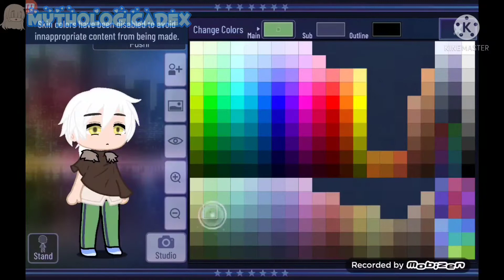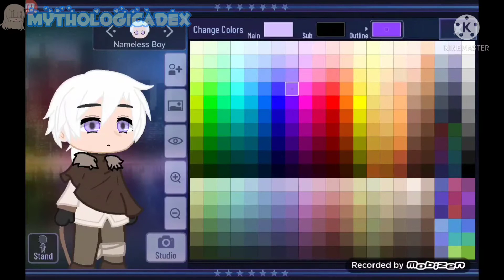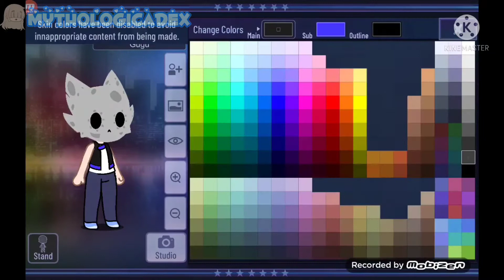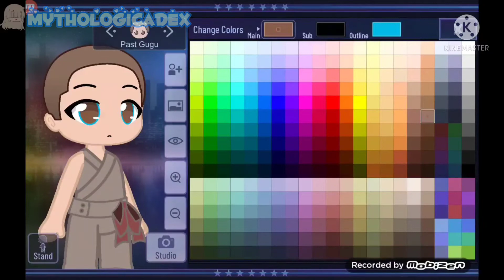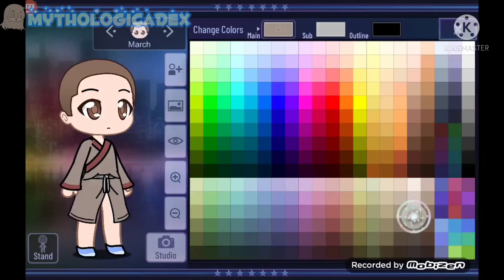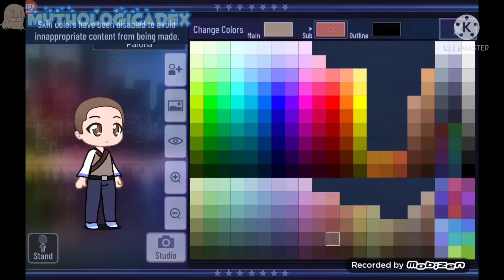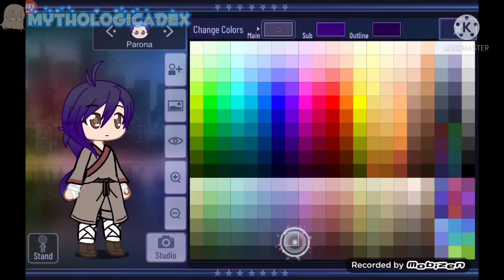Making To Your Eternity Characters In Gacha Club (+Codes)